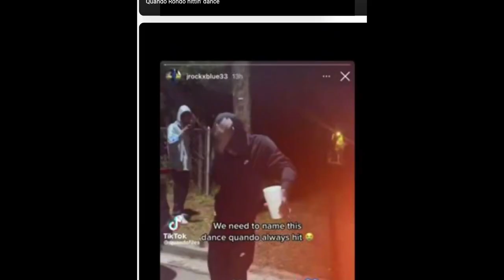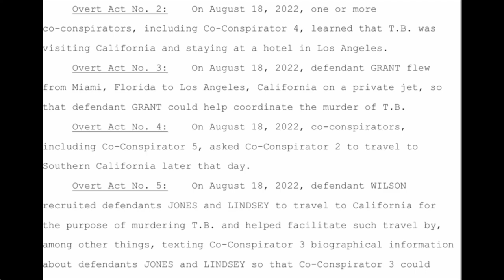The Shocking Murder Indictment of Quando Rondo & OTF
In a jaw-dropping twist, three suspected OTF members have been charged in the devastating shooting that claimed the life of rapper Lul Pab, a close ally of Quando Rondo. This shocking event, which erupted in Los Angeles, has escalated the fierce rivalry between Quando Rondo's NBA crew and Chicago's OTF, sending ripples through the hip-hop scene. In this video, we dive into the explosive details of the attack, the latest updates from the investigation, and the implications for both crews. Don't miss out on uncovering the story behind the headlines that's got everyone buzzing!